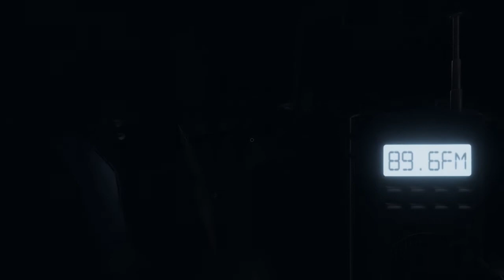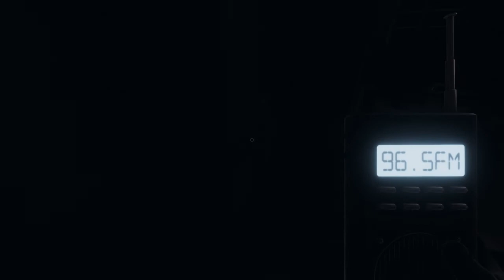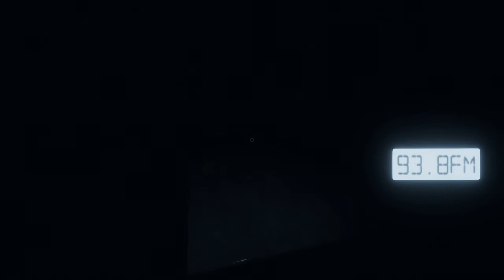The Homi/Dooey Duo Show: Getting Murdered By Jennifer Taylor Thomas - Phasmophobia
We conjure up a very angry spirit... one that just may claim our very lives! But not before some goofy shenanigans go down first.